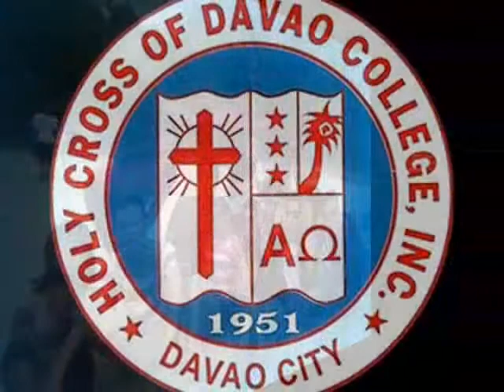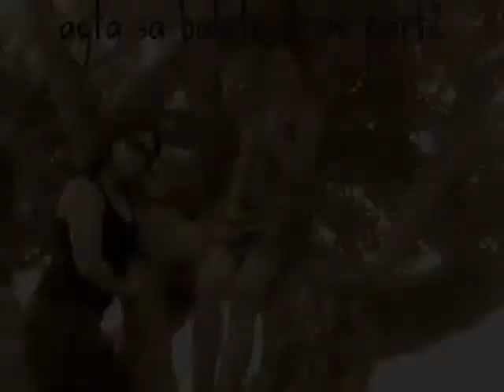holy cross davao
samal